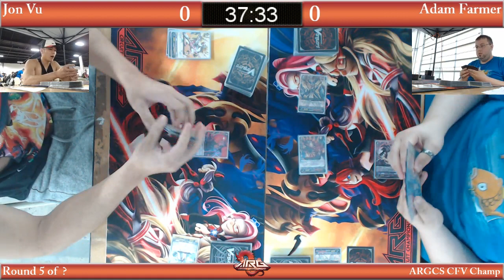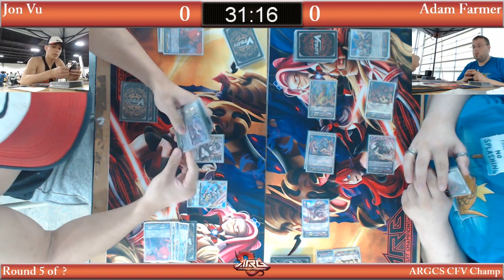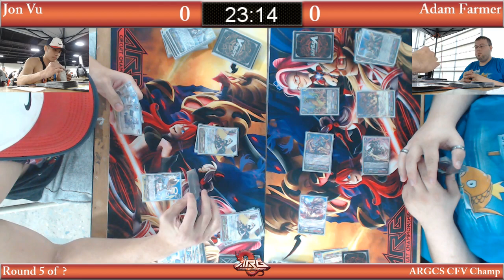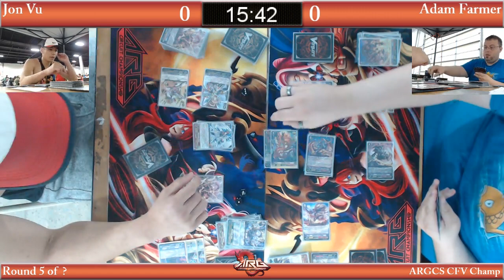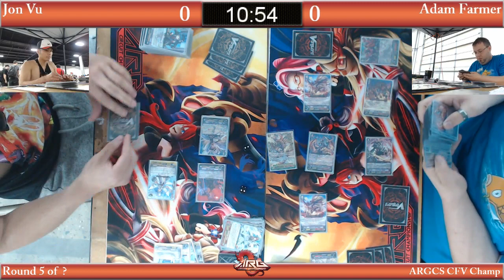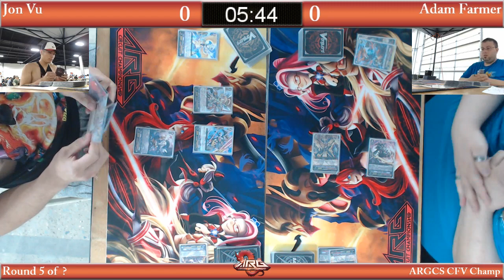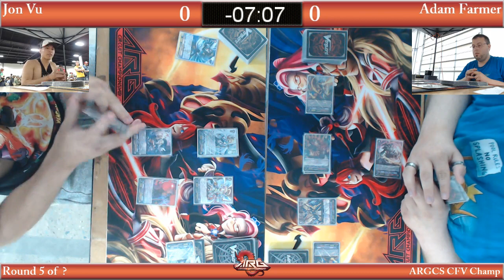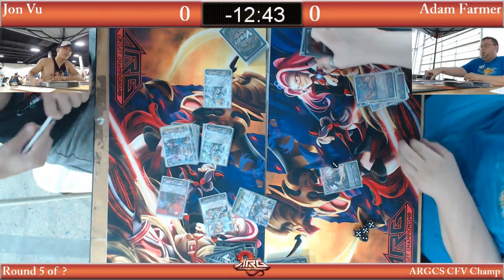ARG CFV Circuit Championship Round 5 Jon Vu vs Adam Farmer